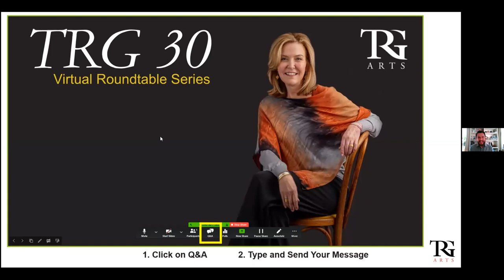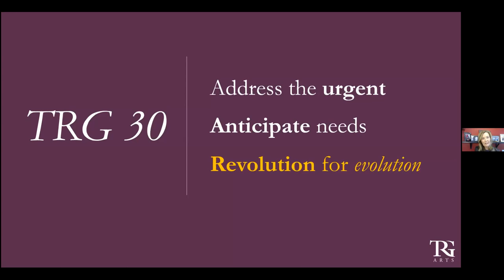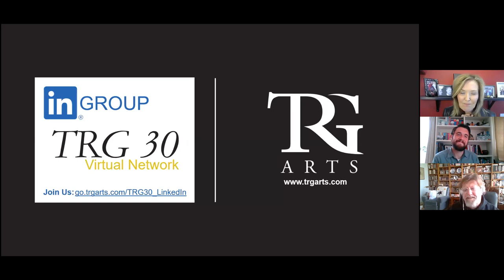TRG 30 Virtual Roundtable with Oskar Eustis, Artistic Director of The Public Theater, NY (May 13)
Oskar Eustis, Artistic Director of The Public Theater in New York, joined Jill Robinson, CEO, TRG Arts, for a provocative conversation about how we come back, what needs to change, and what we'll never give up.

TRG 30 is a special series of weekly 30-minute virtual roundtables with CEO Jill Robinson. As the economic and industry impact continues to unfold from COVID-19. Jill, colleagues and guest presenters share best practices on how to manage short-term impact and how to bring focus to an organization's business model for long-term gain.